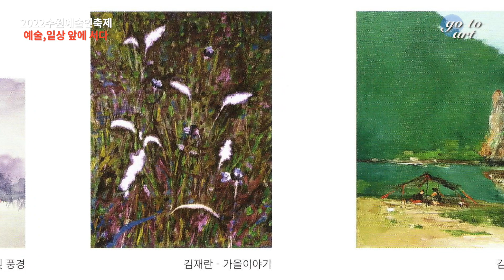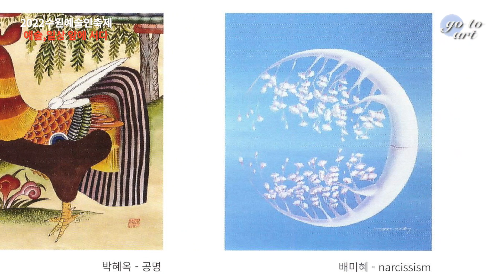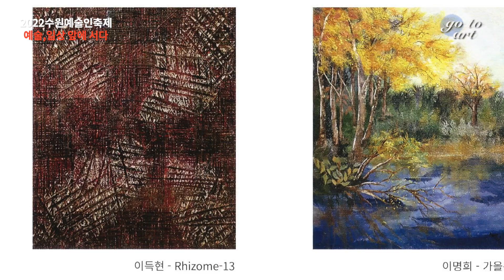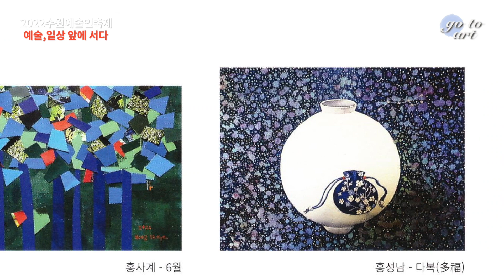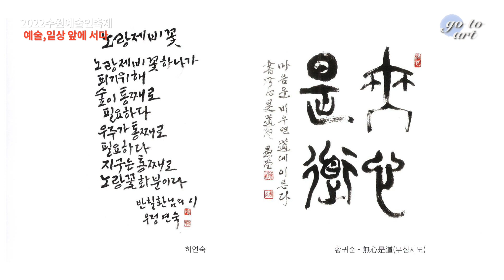예술, 일상 앞에 서다(2022.11.26~12.26)